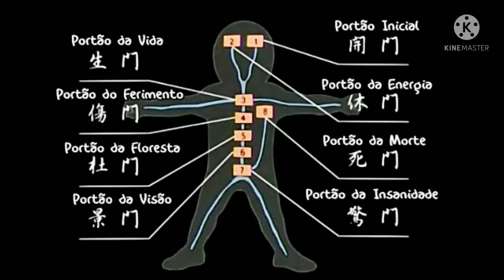Jutsus Mais Perigosos de Naruto (Kinjutsu Supremo ) !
Uma das coisas mais impressionante de Naruto são os Jutsus não é mesmo?! acompanhe comigo os Jutsus que podem ser utilizados apenas uma vez!

O primeiro da nossa lista é o Maito Guy, ninja da vila da Folha com os oito portões da morte.

O segundo é a chiyo, ninja da vila da areia com a Reencarnação da própria vida.

O terceiro é o Danzou, ninja de konoha com o Izanagi.

O quarto é o Deidara, Ninja da vila da pedra com o C0 - Arte final.

O quinto é o Tobirama, hokage de segundo konoha com a Multiplicação Mútua de Papéis Explosivos.

Veja tudo isso no vídeo : 5 Jutsus que podem ser utilizados apenas uma vez !

Para Fãs (Link Amazon): 👇
Mangá Naruto Gold - Volume 1
Mangá Boruto: Naruto Next Generations Vol. 1
Caderno Kakashi Jiraya Icha Icha Paradise (Em branco) - Naruto Boruto

Meus Equipamentos (Link Amazon): 👇
Smartphone Motorola Moto G60 128GB 6GB RAM Azul
"Smartphone Moto G5 S Plus XT1802 Ouro - Octa Core,32GB,3GB RAM,Android 7.1"
Microfone de Lapela Plug P3 e Com Adaptador P2
Fone De Ouvido Headset Gamer Com Led Warrior - Ph219